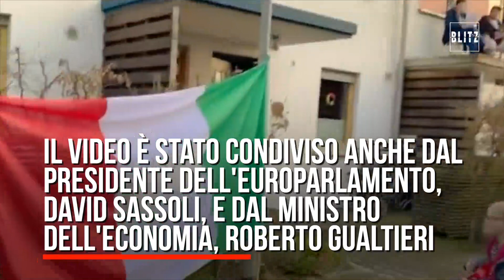"Cantiamo per voi": omaggio all'Italia dalla Germania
In un quartiere di Bamberg solidarietà al nostro Paese che combatte il coronavirus